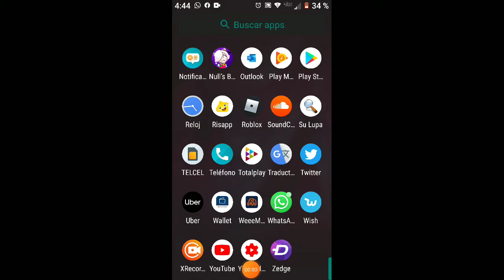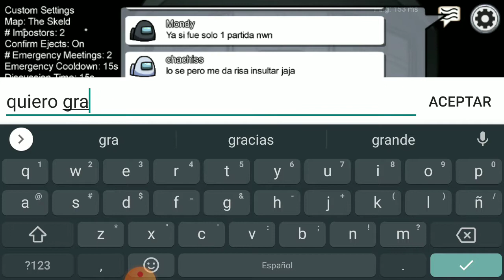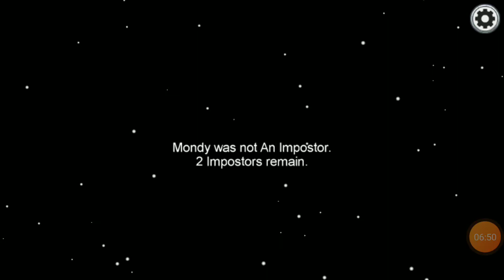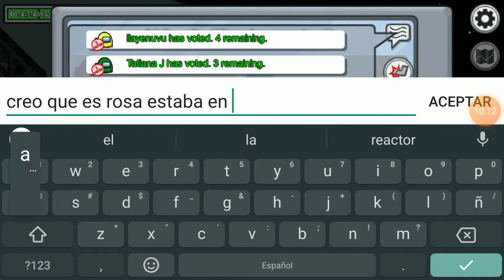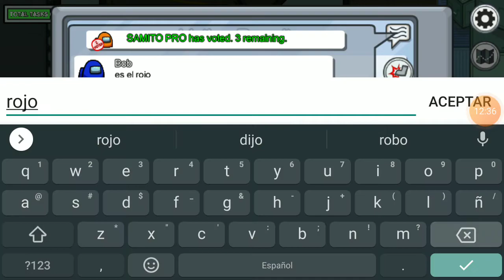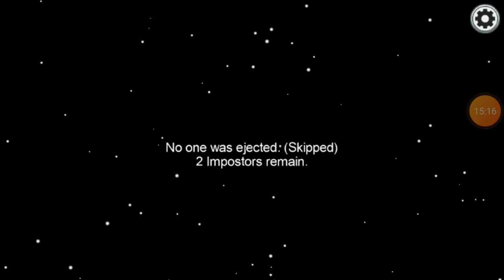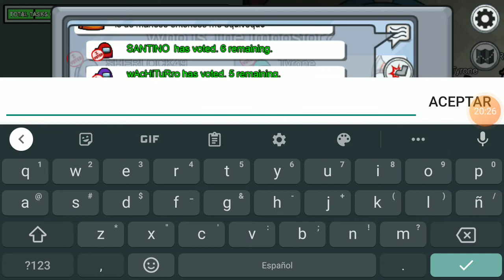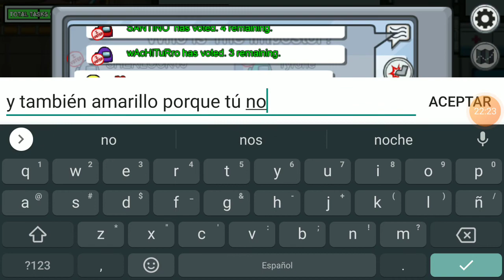Jugando among us :p